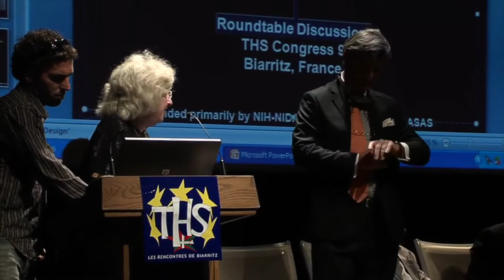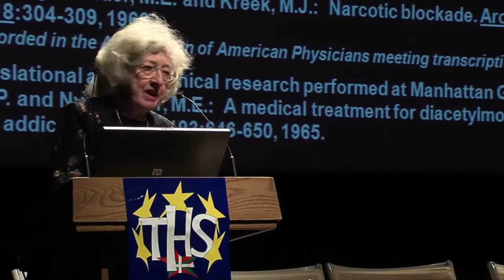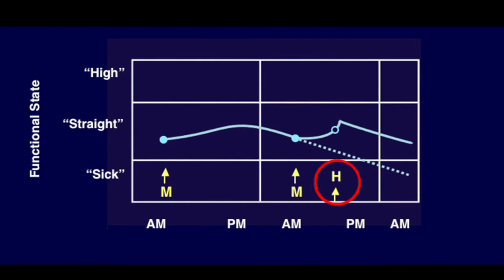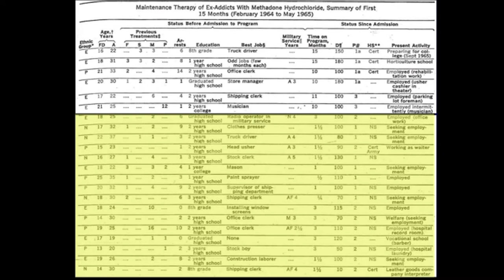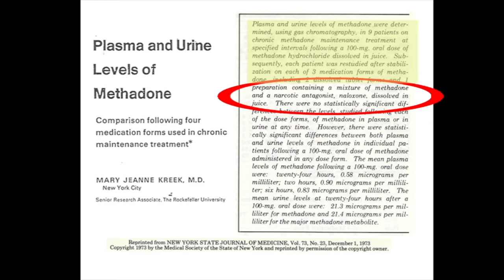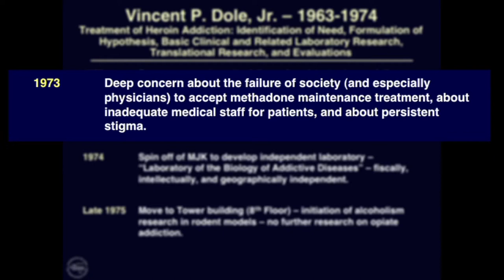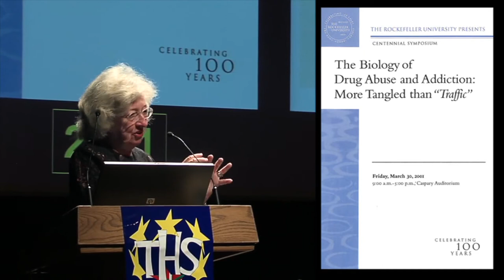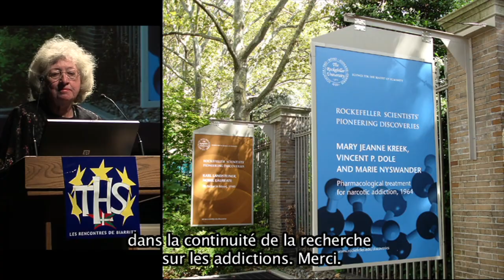Mary Jeanne KREEK - The methadone odyssey - ATHS 2009 - Biarritz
Little and big history of the methadone treatment by the pioneer, Dr Mary Jeanne Kreek (Rockefeller University, New York)